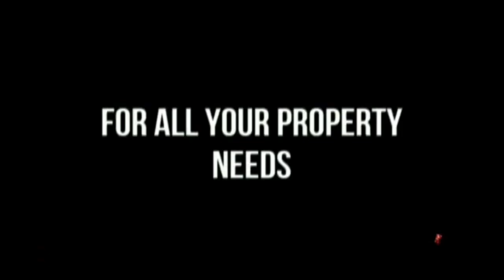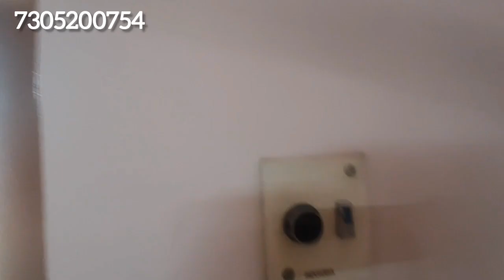1200sqft Land -இல்900 sqft ல் கட்டப்பட்ட அழகான வீடு | 2BHK | Low Budget | Ready to Occupy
1200sqft Land -இல்900 sqft ல் கட்டப்பட்ட அழகான வீடு | 2BHK | Low Budget | Ready to Occupy | Trichy

Lic colony அருகில் 39 லட்சத்தில் வீடு விற்பனைக்கு

To Construct your dream house
To Promote your properties
To buy ready to occupy houses

𝐏𝐫𝐨𝐩𝐞𝐫𝐭𝐲 𝐃𝐞𝐭𝐚𝐢𝐥𝐬:
Facing: North
Land area: 1200 sqft)
Build-up area: 900 sqft
Location:LIC Colony near by
Budget : 39 Lakhs
6 years old

𝐇𝐢𝐠𝐡𝐥𝐢𝐠𝐡𝐭𝐬 𝐨𝐟 𝐭𝐡𝐢𝐬 𝐡𝐨𝐮𝐬𝐞:
Resale House
2 BHk Building
Outside Staircase
Designed Elevation Work
Wooden Windows
Attractive Elevation
Residential Area
Peaceful Environment
Teak Wood Main Door
Spacious hall with dining
Architectural Front Elevation
Ready to Occupy
Individual House
Bore well
Low Budget

𝟳𝟯𝟬𝟱𝟮𝟬𝟬𝟳𝟱𝟰 🙏 We kindly ask for your support for our YouTube channel: Veedu Veettumanai Sandhai.